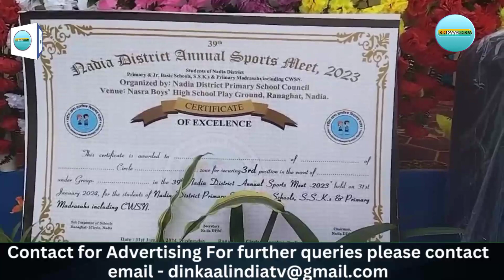রানাঘাটে প্রাথমিক নিম্ন বুনিয়াদি,মাদ্রাসা শিশুশিক্ষা কেন্দ্রের শীতকালীন ক্রীড়া প্রতিযোগিতা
নদিয়া জেলা প্রাথমিক ও নিম্ন বুনিয়াদি, মাদ্রাসা ও শিশুশিক্ষা কেন্দ্র  ৩৯ তম শীতকালীন বার্ষিক ক্রীড়া প্রতিযোগিতা 2024 অনুষ্টিত হলো
 রানাঘাট ১নম্বর চক্রের ব্যবস্থাপনায় রানাঘাট নাসরা উচ্চতর বিদ্যালয় মাঠে । (বিশেষ চাহিদা সম্পন্ন শিশু শিক্ষা কেন্দ্র সমূহের এই অনুষ্ঠান
অনুষ্ঠানে প্রধান অতিথি বিশ্বরূপ দে উপস্থিত ছিলেন,প্রাক্তন আধিকারিক সি,এ, বি , রানাঘাট জেলা তৃণমূল কংগ্রেসের সভাপতি দেবাশীষ গাঙ্গুলি, জেলা পরিষদের বর্ণালী দে রানাঘাট পৌরসভার পৌরপতি কোশলদেব বন্দ্যোপাধ্যায় , উপপৌরপতি আনন্দ দে, নদিয়া জেলা প্রাথমিক বিদ্যালয় সংসদ সচিব সুকুমার পসারী সহ বিশিষ্ট ব্যক্তিগণ ও প্রাথমিক বিদ্যালয়ের ঊর্ধ্বতন ব্যাক্তিগণ সহ বিশিষ্ট জন।510 জন প্রতিযোগী অংশগ্রহণ করেন। এই প্রতিযোগী এখানে সফল প্রতিযোগী রাজ্য প্রতিযোগিতায় অংশগ্রহন করবে বহরমপুরে। অনুষ্ঠানটি সফল করতে সঞ্জীব রায় সহ শিক্ষক শিক্ষিকাগণের ভূমিকা উল্লেখযোগ্য।
পুরো ভিডিওটি দেখুন এবং আপনার মতামত জানান এবং আপনার বন্ধুদের সাথে শেয়ার করুন
Sports, Docus, Shorts, Ads,Television, OTT Corporates,Content creators ,Media Covarege

It is a Media Broadcasting Company. For all types of Events, sports, and Media Coverage